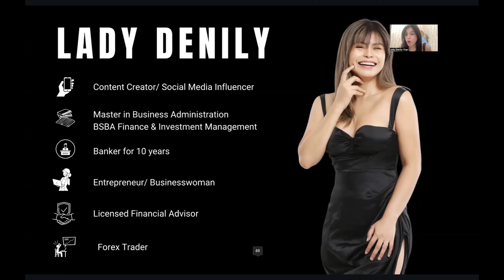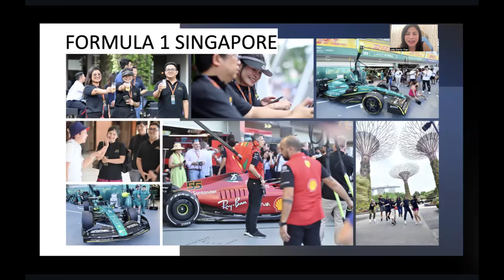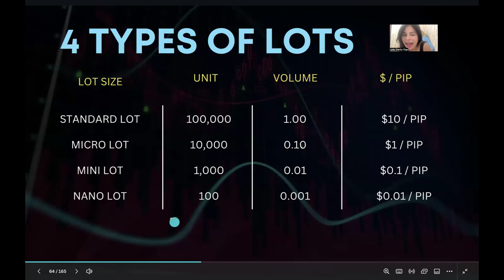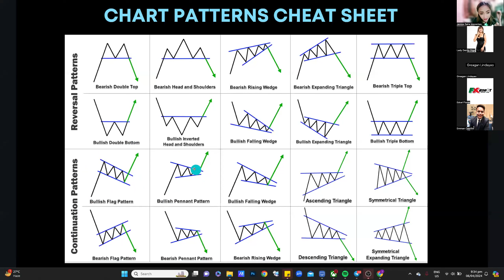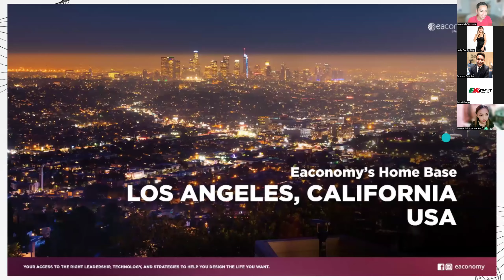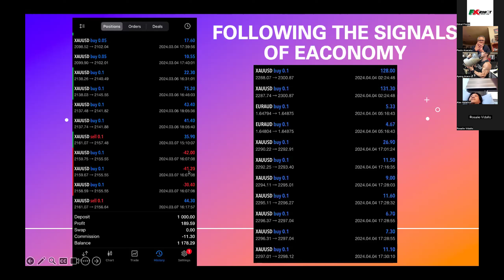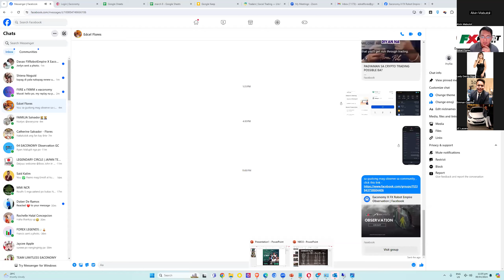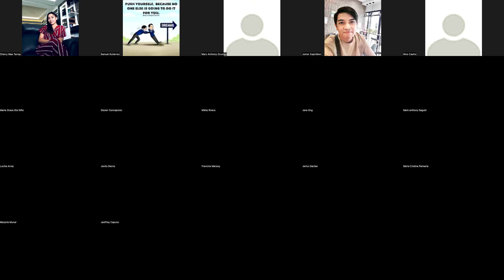HOW TO EARN IN FOREX TRADING WEBINAR APRIL 6, 2024